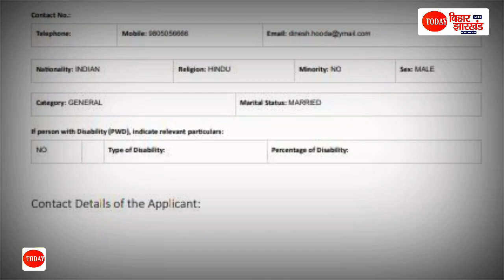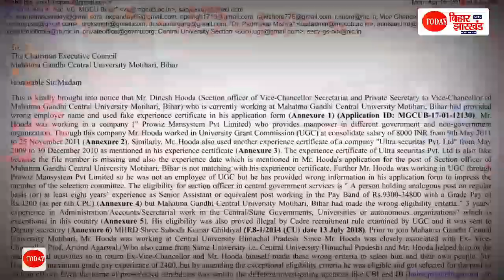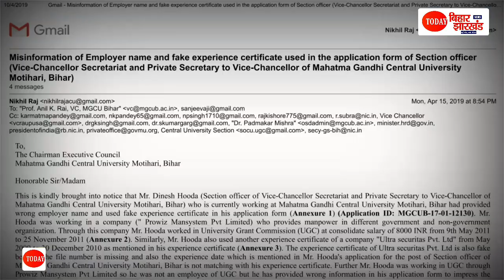MGCU में BOSS बनकर बैठा है Dinesh Hooda , सबसे पहले लगा था ये आरोप , VC ने Action ही नही लिया!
महात्मा गाँधी केंद्रीय विश्वविद्यालय फिर से विवादों में है , विवाद का कारण है सेक्शन अधिकारी दिनेश हुड्डा , Mahatma Gandhi Central University के VC क्यो करते है Dinesh Hooda पर कार्यवाई ... सबसे पहले लगा था ये आरोप ...